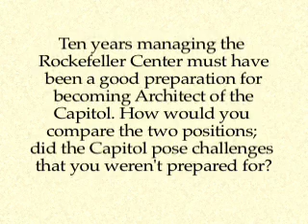Alan Hantman, FAIA, Architect of the US Capitol: Management of Rockefeller Center vs. US Capitol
Alan Hantman, FAIA, Architect of the US Capitol, discusses the management of Rockefeller Center compared to the US Capitol